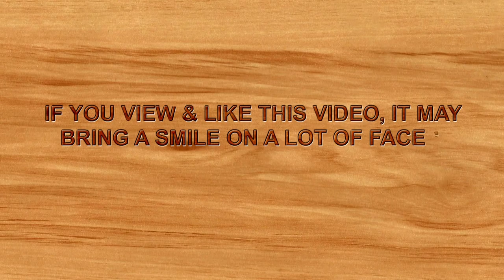CenturyPly Heroes 2015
Presenting CenturyPly Heroes 2015. YOU can bring hope and smiles in the lives of the unsung heroes who work behind the scenes to make Bengal's Durga Puja the world's biggest street- art festival, simply by putting a 'like' to the video. Go on, bring the change. It's up to YOU.